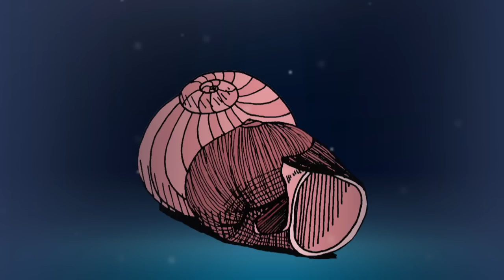Zombori - Egyedül vagyok (Official Music Video)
Zene: Zombori
Szöveg: Szabó Dániel Ferenc
Videó: Csordás Zita és Nagy Bence
Hangmérnök: Maczkó Róbert (Metropol Stúdió)

Dalszöveg:

A dobhártyámon dobol a szél,
Tarts jobbra, a kapitány beszél,
Elbotlás, csíkos fellegek,
Támadó, hideg nyári szelek!
Mondjátok, merre tartotok,
Vegyetek fel, egyedül vagyok.

Le a lépcsőn, át a síneken,
Át az erdőn, a régi rejteken.
Hol a fák majd mint az emberek,
Suttognak és elijesztenek.
Egyedül vagyok, végleg eltűnök,
Elrohanok, vissza nem jövök.

Refrén:
Egyedül, olyan egyedül vagyok,
Mondjátok, merre tartotok,

Idegen vagyok, hangos vágtató,
Mindent csak a magasba feldobó,
Egy árva pusztító hajó,
Az égen csillagálmodó,
Az égen csillagálmodó,
A vízen pusztító hajó,
A világot a karján hordozó,
Magányát a semmibe ordító.